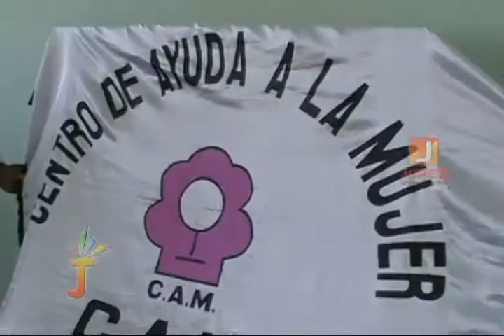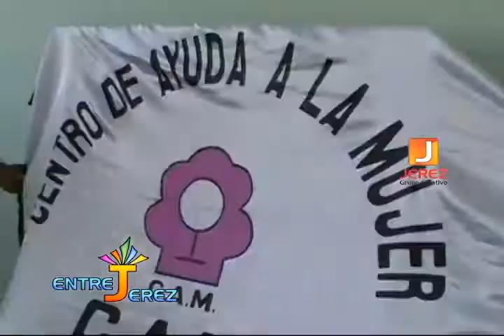CentrodeAyudaaLaMujer realiza Coferencia sobre Formacion en Valores